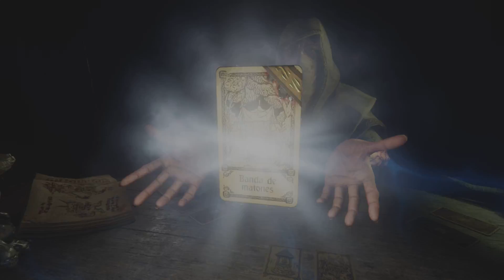Hand of Fate 2 - Parte FINAL | EL MUNDO - Hatox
Hand of Fate 2, la secuela de Hand of Fate, nos plantea una intrincada trama sobre la decadencia de un Imperio, mientras usamos elementos aleatorios, como construcción de barajas y juegos de azar, para que cada desafío sea único y diferente.